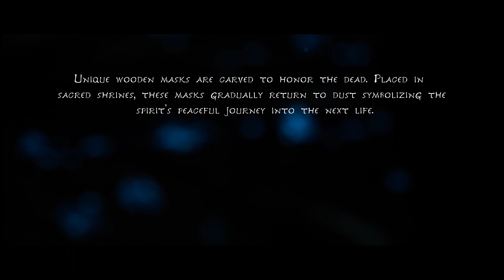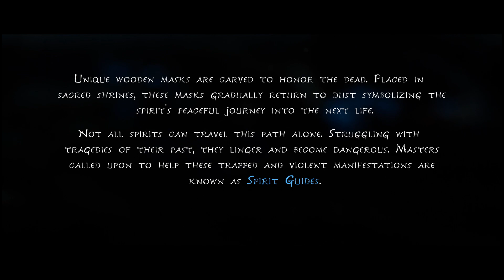Kena: Bridge of Spirits👹 - Part 1 - The Village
Kena Bridge of Spirits Gameplay Walkthrough PS5 No Commentary
Kena: Bridge of Spirits is a story-driven action-adventure with beautiful animation😍